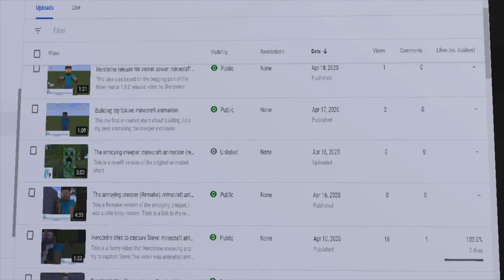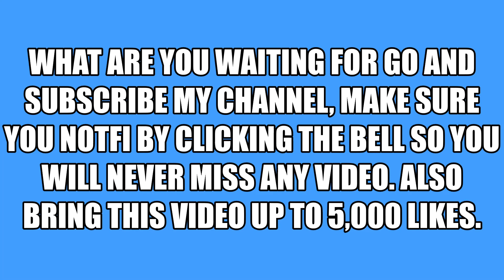Piggy in Minecraft {Mine-imator animation}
Piggy was a fun game so I made a video about this.